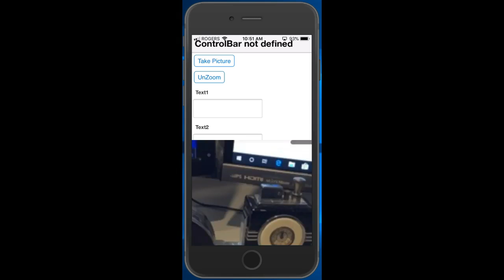Alpha Pinch Zoom